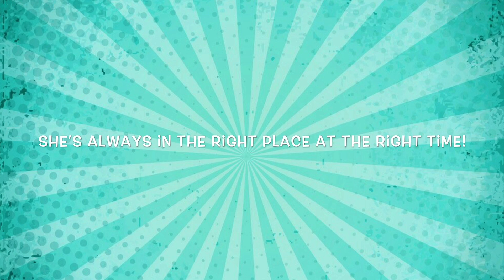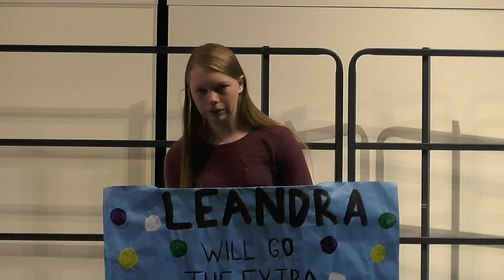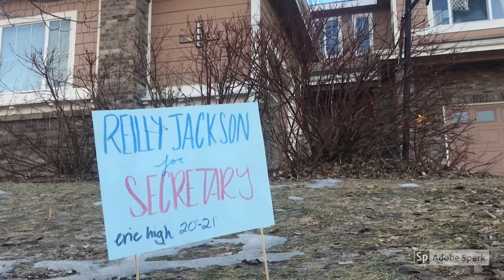Erie Secretary and Treasurer Debate 2020